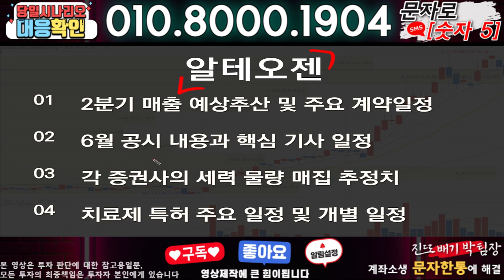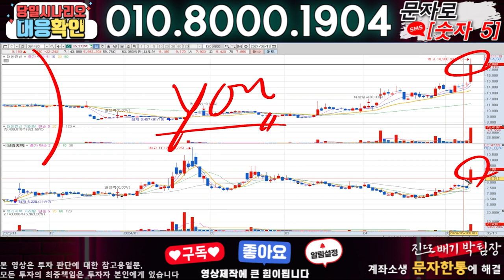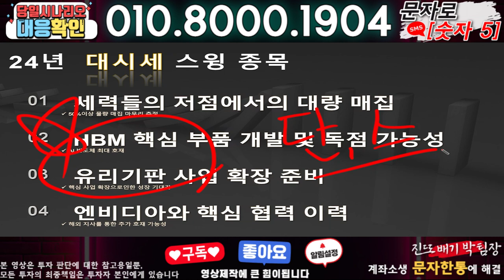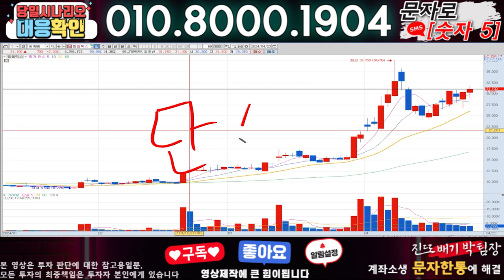알테오젠 ) 3분전 기습속보-공식입장발표!! 무슨일인가?